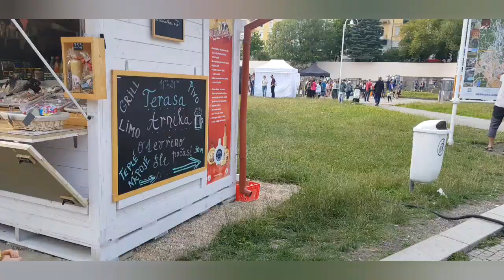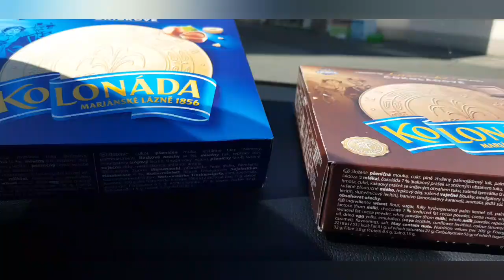Отдых в Чехии на кемпинге. Рыбалка. Мариенбад.